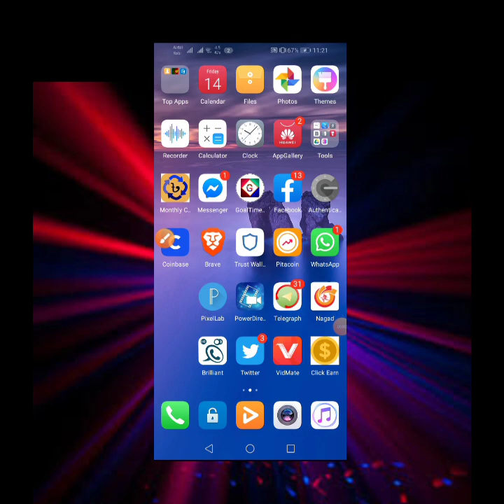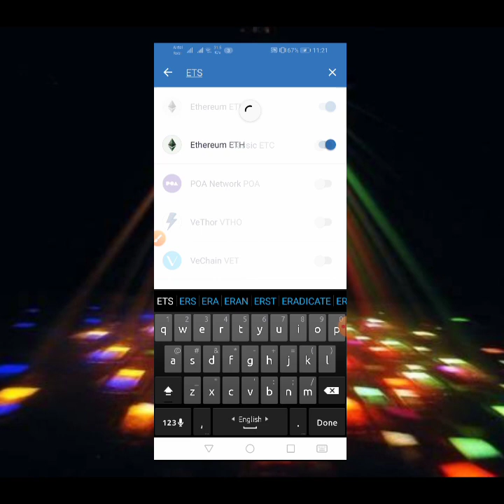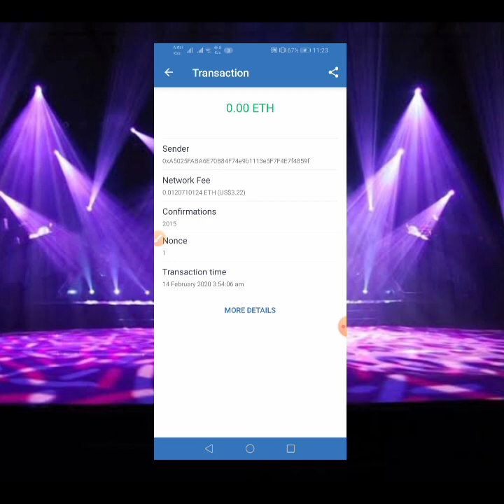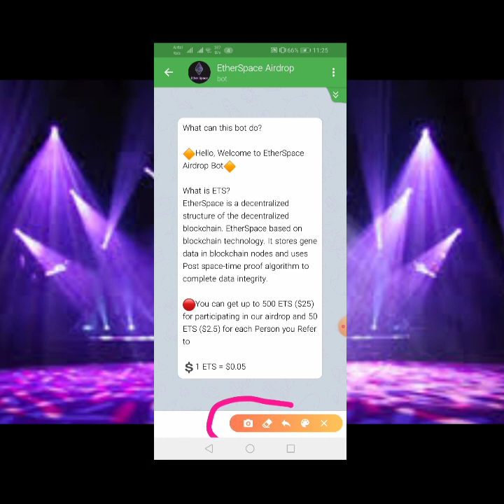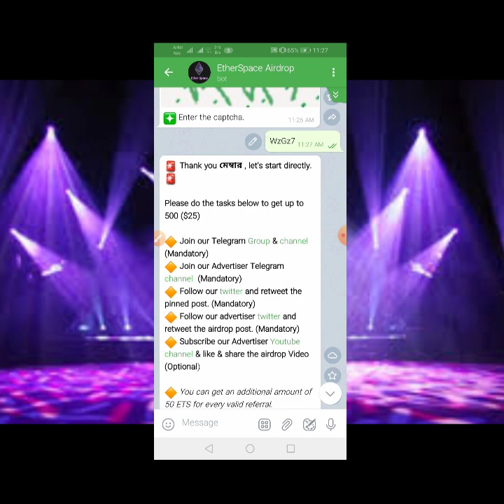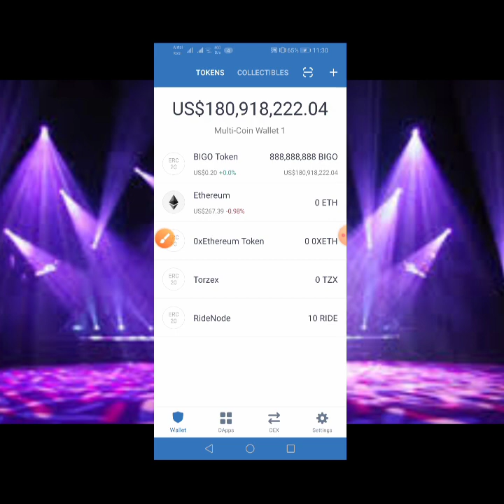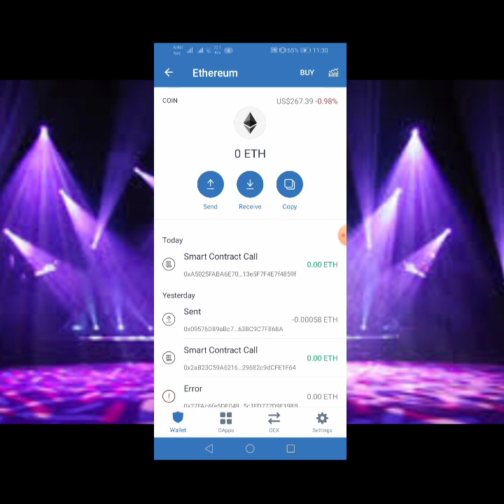How to Add ERC20 Tokens to Ethereum Wallet Android bangla tutorial।ERC20 কী, All Bangal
ভিডিও টি ভালো লাগলে একটা লাইক 👍দিতে ভুলবেন না,,,,,,

আজকের ভিডিও টিতে আপনাদের কে দেখিয়াছি কি ভাবে আপনারা ERC20 address পাবেন,বা এটা কি কোন কাজে লাগে, এই নিয়ে আজকের ভিডিও টি সবাই দেখেন A to Z তাহলে খুব সহজ হবে বুঝতে ERC20 এটা কি, তো পুরো ভিডিওটা দেখেন তাহলে আর কোন সমস্য হবে না আজকের পরে।

❤️আপনাদের  যদি কিছু জানার প্রয়োজন হয় তাহলে  আমাকে কমেন্ট বক্রে জানাবেন,বা আমাকে ফোন দিতে পারেন,বা টেলিগ্রামে ইনবস্ক করতে পারেন।❤️

Telegram inbox me:- @forhad11